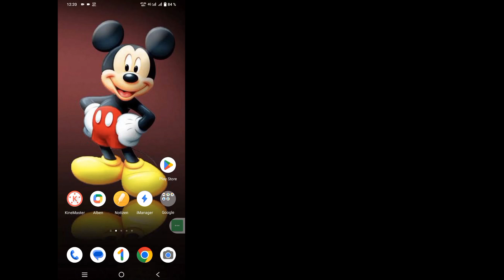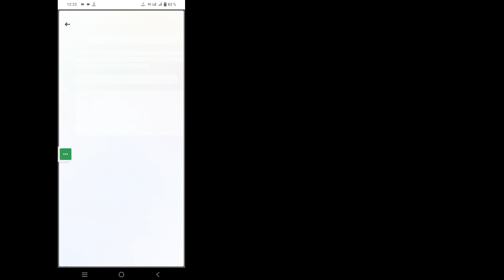So löschen Sie alle Facebook-Freunde mit einem Klick (2023)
So löschen Sie alle Facebook-Freunde mit einem Klick 2023 | Löschen Sie alle Facebook-Freunde mit einem Klick

 Hallo Leute
 In diesem Video zeige ich, wie man alle Facebook-Freunde mit einem Klick löscht 2023 | Löschen Sie alle Facebook-Freunde mit einem Klick

 Alle Facebook-Freunde mit einem Klick löschen iOS-, Android- und iPhone-Mobilnutzer?  Befolgen Sie dann die folgenden Schritte
 Tippen Sie auf das Menüsymbol, das aus den drei horizontalen Linien unten rechts besteht
 Scrollen Sie zum Abschnitt „Alle Verknüpfungen“ und tippen Sie auf „Freunde“.
 Tippen Sie auf „Ihre Freunde“ und Sie sehen eine Liste aller Ihrer Freunde auf Facebook
 Tippen Sie bei jedem Namen auf die drei Punkte daneben
 Wählen Sie „Unfriend“ aus den verfügbaren Optionen aus
 Auf diese einfache Weise können Sie alle Facebook-Freunde mit einem Klick erfolgreich löschen

Wenn Sie Fragen haben, lassen Sie mich unten einen Kommentar abgeben.